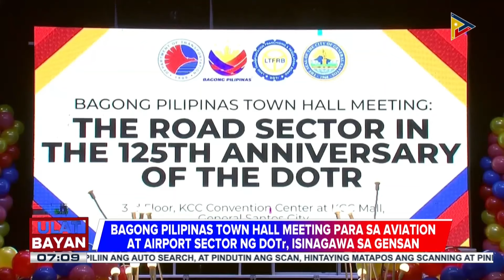BagongPilipinas town hall meeting para sa aviation at airport sector ng DOTr, isinagawa sa GenSan